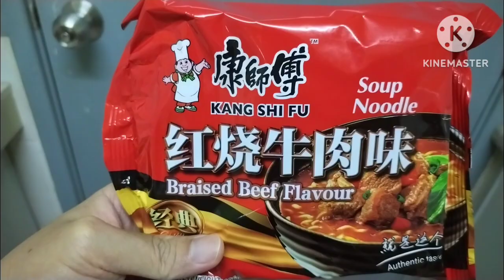Instant Noodles | Kang Shi Fu 康师傅 | Best Selling Brand in China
Kang Shi Fu's 康师傅 Braised Beef Flavour

Kang Shi Fu is a famous instant noodles brand in China. The flagship flavour is the Braised Beef. You can find this brand in airport lounges across China.
The noodles are soft and springy.
You only need 2 minutes to cook the noodles. If overcooked, the noodles became too soft and lose the springiness. The broth flavour is very nice. In my opinion, could be better if it is spicy. Can be quite addictive.
Not too sure if it's halal though. Can be quite hard to find in supermarkets in Malaysia. We bought it in China specialty stores.
Highly recommended.